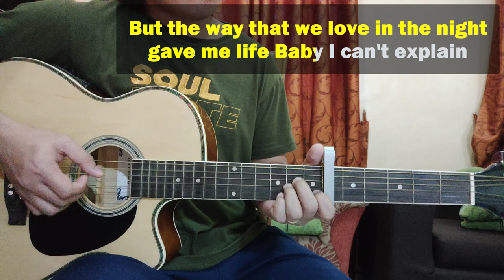Justin Bieber - Holy ft. Chance The Rapper Acoustic Karaoke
Justin Bieber - Holy ft. Chance The Rapper | Acoustic Karaoke | Instrumental

The real meaning behind Justin Bieber's Holy is 'Holy' showcases Justin Bieber's divine love for Hailey ""I just forgot how much I loved her and how much I missed her and how much of a positive impact she made on my life."